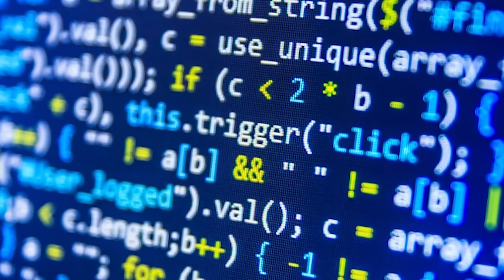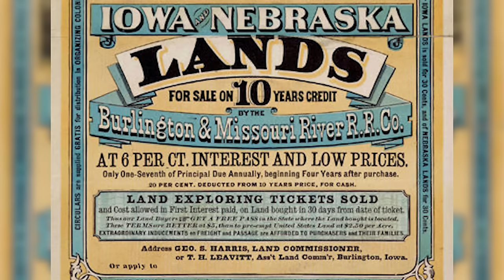Robert F. Smith (BLACK CHAIR INTERVIEW) Hosted by Deon Taylor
To launch our BlackChair series, we're proud to present a groundbreaking interview with Robert F. Smith, hosted by Deon Taylor. Robert F. Smith isn't just a ground breaking businessman; he's a monumental figure in the world of finance and philanthropy. As the head of Vista Equity Partners, Smith has redefined the technology investment landscape. Beyond his business acumen, he's profoundly impacted lives through his philanthropy, including the unforgettable gesture of paying off the entire Morehouse College class of 2019's student loans. This conversation dives deep into Smith's journey, revealing the mindset behind his extraordinary achievements and generosity. It's not just an interview; it's an inspiring narrative of leadership, innovation, and societal impact.

Produced by Roxanne Avent
Directed by Omar Joseph